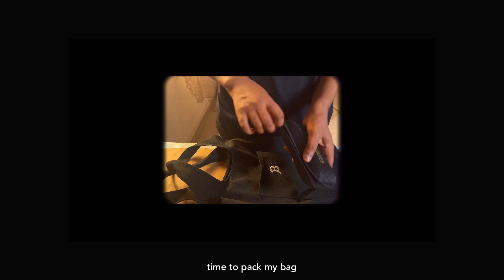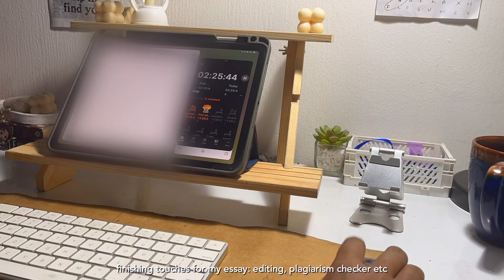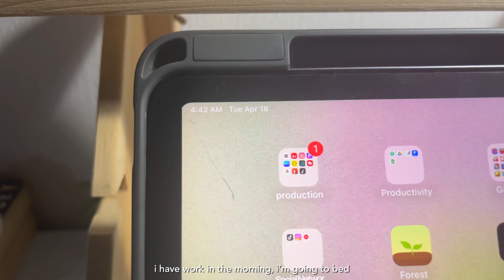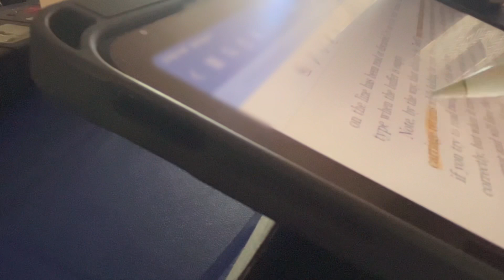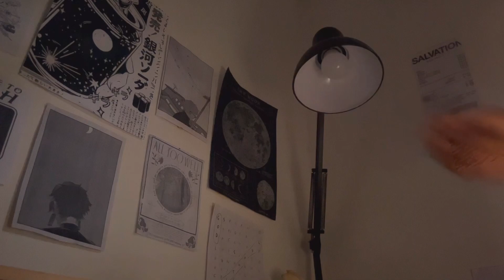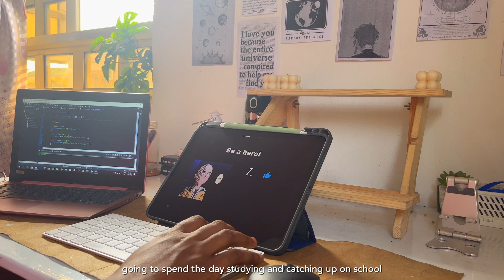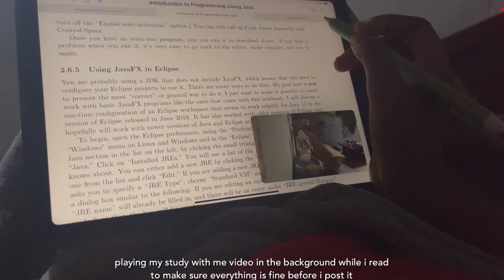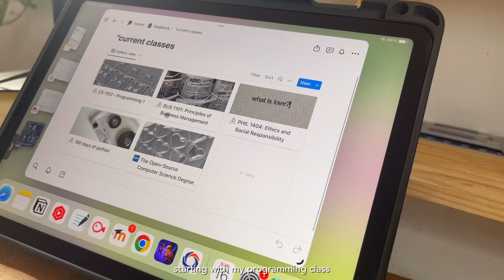study vlog: work week in my life, productive days, my 9-5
hey friends, welcome to this studyvlog. in this video, in this video i take you along a work week in my life as a online college student, balancing my 9-5 and school. thanks for watching. i hope you enjoy the video 🫶🏽
with love,
emmanuella ♡

subs: 1,266♡